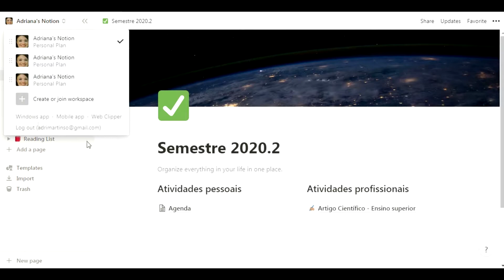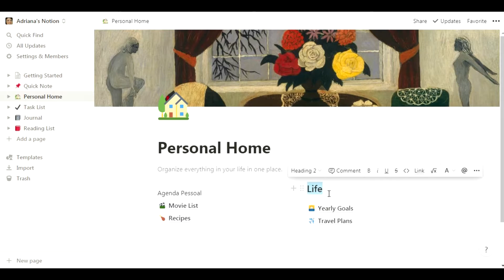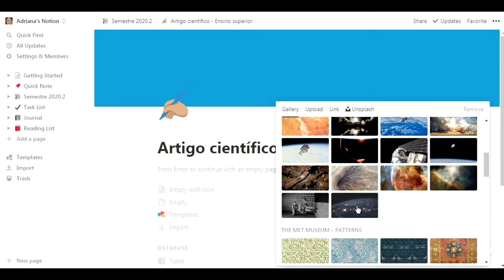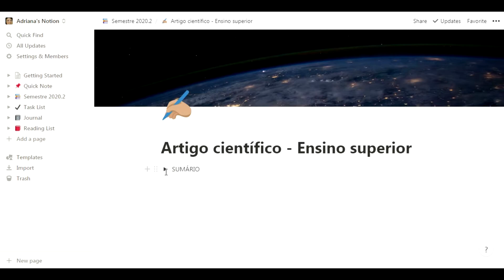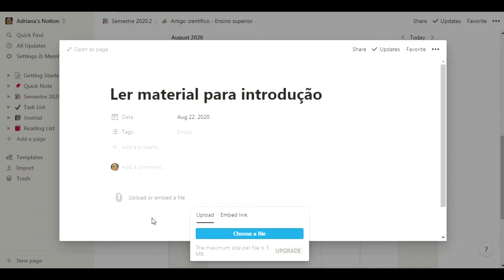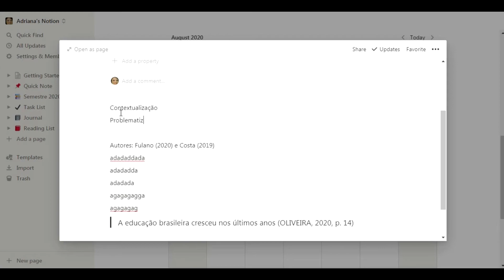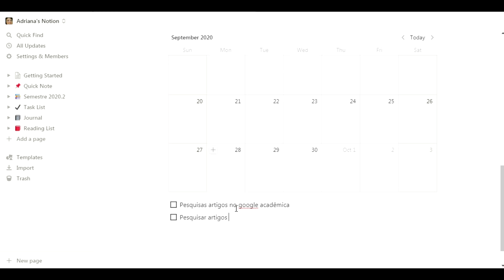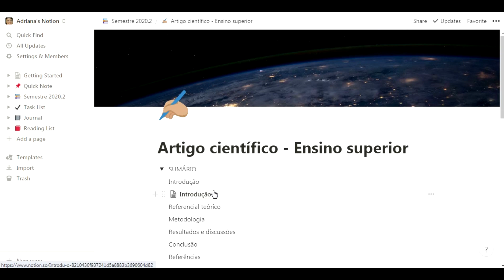Uso do NOTION para auxiliar escrita de artigos, Trabalho de Conclusão de Curso ou trabalho acadêmico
Organize seu projeto de pesquisa, artigo, TCC ou qualquer outro trabalho com o NOTION. Veja como é simples e prático e deixa todas as informações  muito bem organizadas.

PLAYLISTS DO CANAL PARA VOCÊ ASSISTIR:

- Introdução
- Referencial Teórico